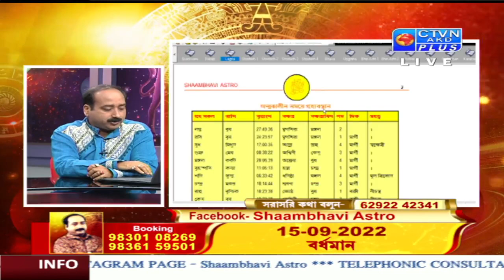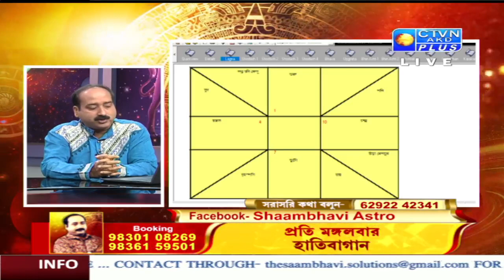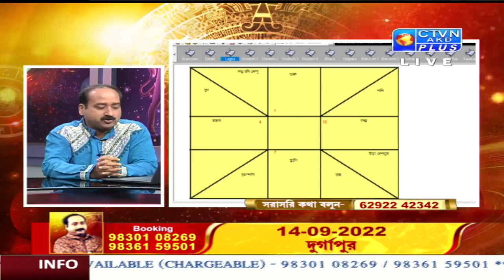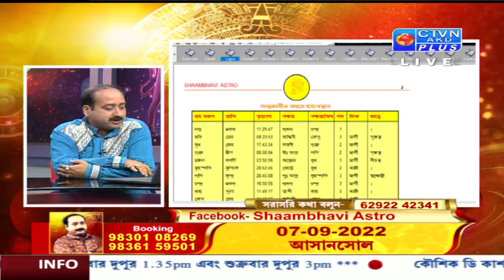KAUSHIK D KASHYAAP (Astrology) CTVN_19_08_2022 - 03:00 PM